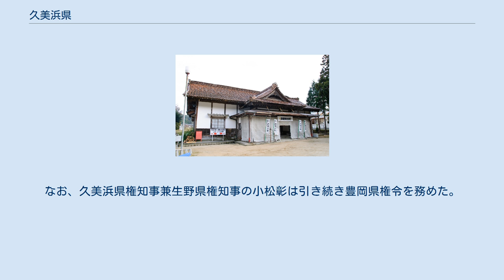久美浜県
旧久美浜縣庁舎・玄関棟（現：参考館） 久美浜県（くみはまけん）は、1868年（慶応4年）に丹後国、丹波国、但馬国、播磨国、美作国内の幕府領・旗本領を管轄するために明治政府によって設置された県。
管轄地域は、当初は現在の京都府北部、兵庫県西部、岡山県東北部、のちに京都府北部に分布していた。
 丹後・丹波・但馬・播磨・美作5ヶ国の久美浜代官所、生野代官所支配地および但馬、丹波の旗本領の926ヶ村23万石を管轄した。
 県庁は旧久美浜代官所（現京都府京丹後市）に置かれた。
旧代官所は手狭であったことから、1870年（明治3年）に新庁舎が完成しているが、実働期間が短かったことから、移築されて後身の豊岡県庁としても使用された。
 旧生野代官所支配地を中心に分離運動が高まり、1869年（明治2年）、但馬（北部の一部を除く）・播磨・美作3ヶ国を生野県として分離した。
また、但馬南部の一部を篠山藩へ移管している。
 1871年（明治4年）、第1次府県統合により丹波・丹後・但馬の11県が統合して豊岡県が設置されたため廃止された。
なお、久美浜県権知事兼生野県権知事の小松彰は引き続き豊岡県権令を務めた。
 生野県に分割された地域は同県の項を参照。